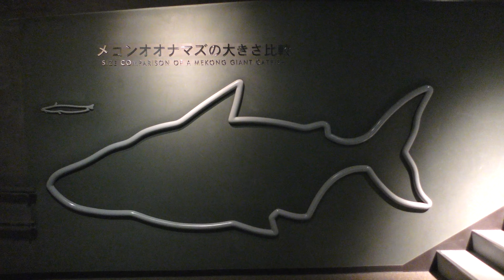メコンオオナマズ のポイントガイド (世界淡水魚園水族館 アクア・トト ぎふ) 2019年1月25日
メコンオオナマズ (世界淡水魚園水族館 アクア・トト ぎふ)

■ 撮影場所
アクア・トトぎふ (岐阜県)
Aqua Totto Gifu